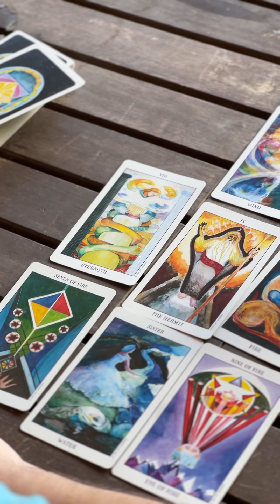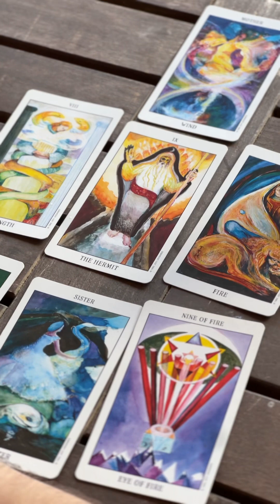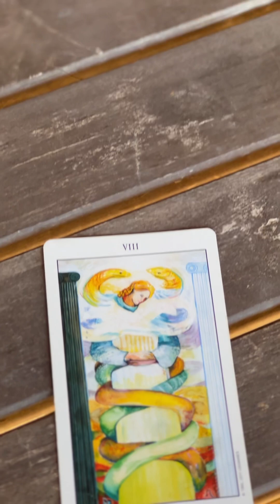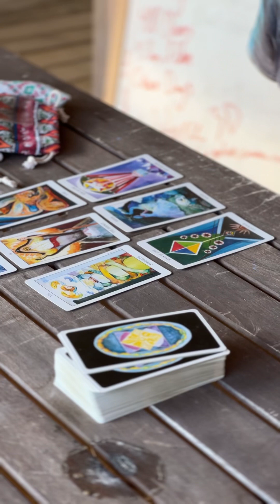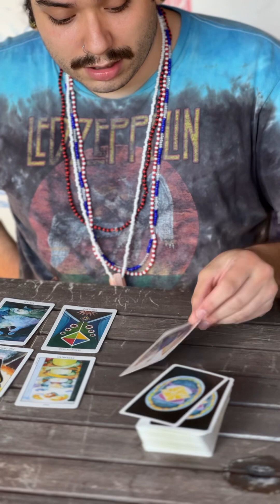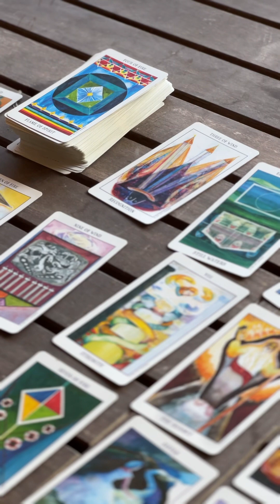Joey leads the way🔮TAROT READING🌟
Just boys being boys the magic way✨